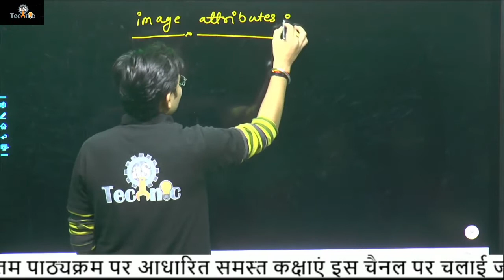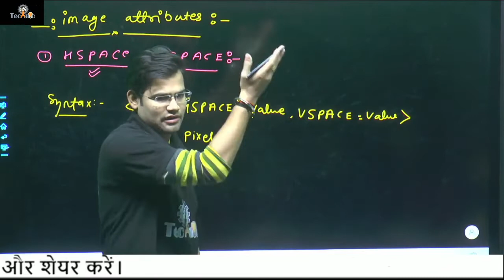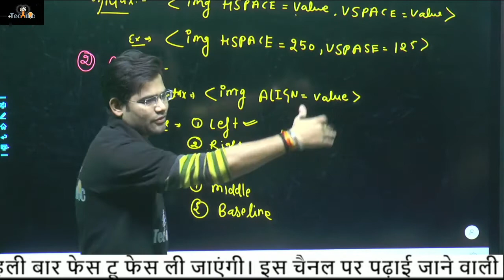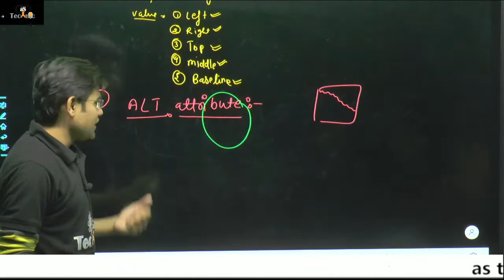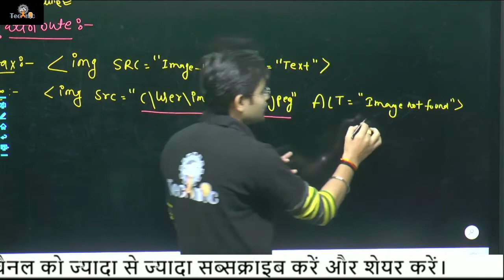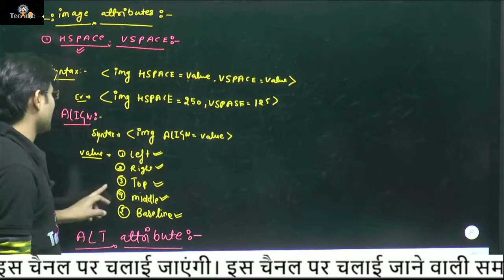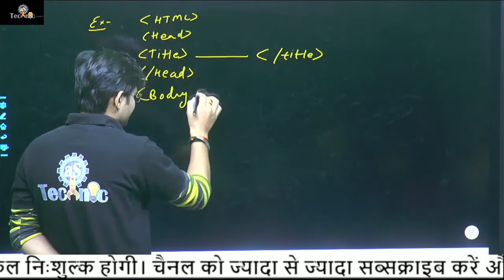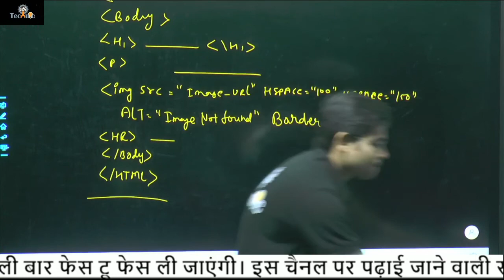ATTRIBUTES OF IMAGE || HTML || COMPUTER SCIENCE || 3RD SEMESTER